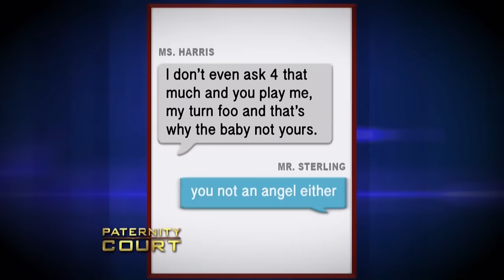MIND BLOWING Moments On Paternity Court PT 2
WTF Moments On Paternity Court. In this video, we go over 50 Facts About The Roman Empire You Won’t Believe.